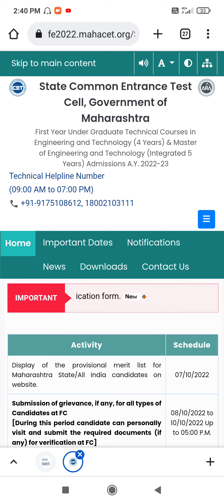MHTCET 2022 CAP ROUND COUNSELING SUBMISSION OF GRIEVANCE IN MERIT LIST FOR ALL LATEST UPDATE 👍🏻❤️